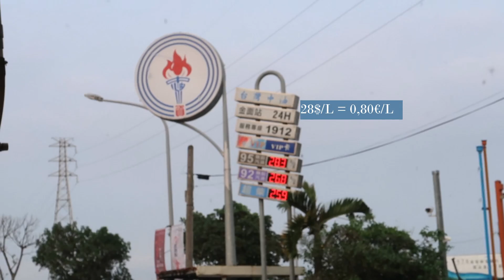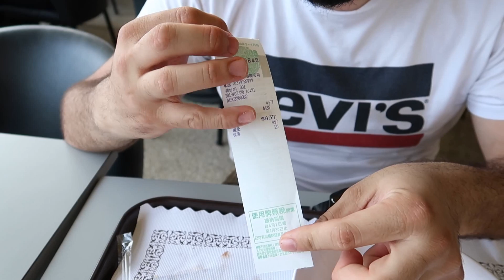WAIAO BEACH Taiwan - Ein Tag am Strand - Alltagsvlog 2#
Hey meine Süßen,

in dem heutigen Video nehme ich euch mit an den Strand bei uns 😊
Hoffe es gefällt euch! Wenn ja, lasst mir doch einen Kommentar da oder ein Like 💗

In today’s video I will show you the beach in Yilan Taiwan 😊
I hope you like it! If so, leave me a comment or a like 💗

Eure Berivan